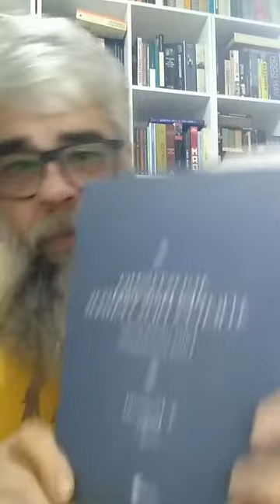Drácula, de Bram Stoker: o terror, o desejo e a redenção.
Romantismo; romantismo tardio; desejo, perversão; sexualidade; Sigmund Freud; Santo Agostinho; redenção; vampirismo; cultura pop; romance irlandês